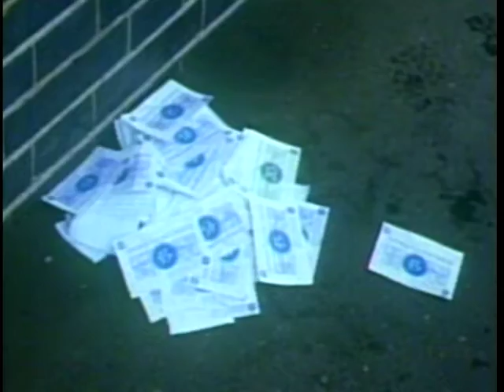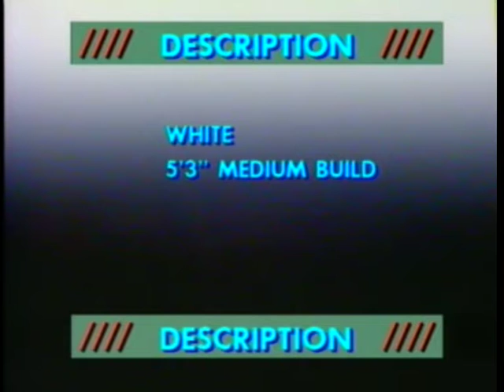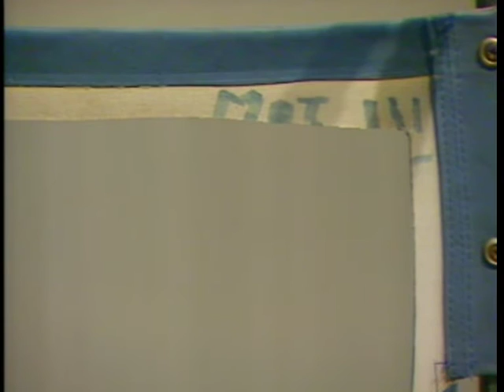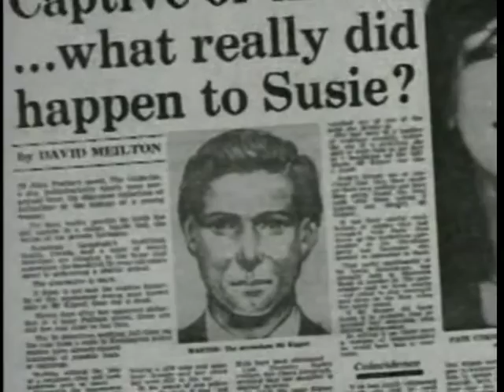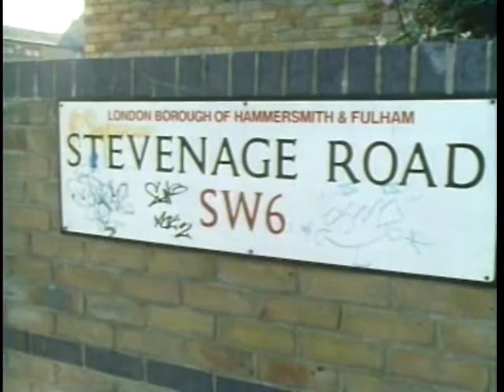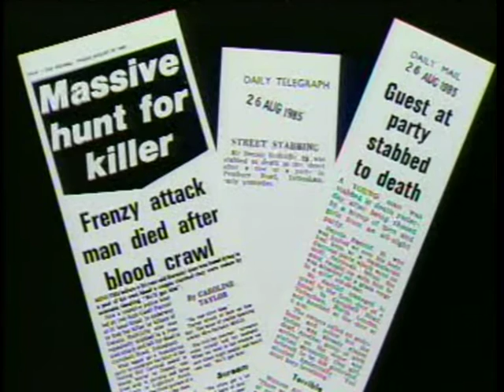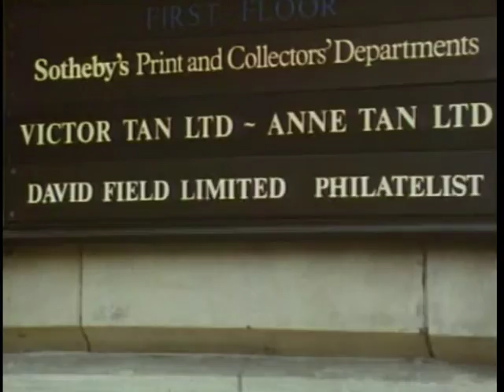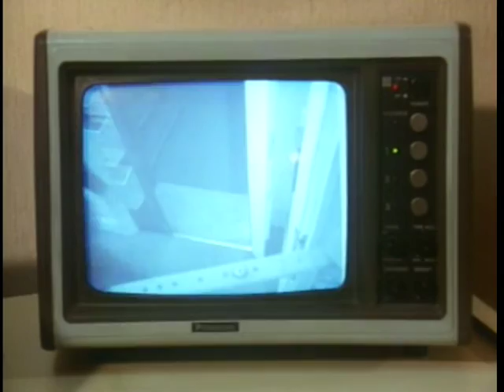Crimewatch UK October 1986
Sue Cook and Nick Ross.  Cases include the murders of Karen Hadaway and Nicola Fellows in Brighton, the disappearance of Suzy Lamplugh in Fulham, London, and thefts from of Jewels in Bond Street, London.